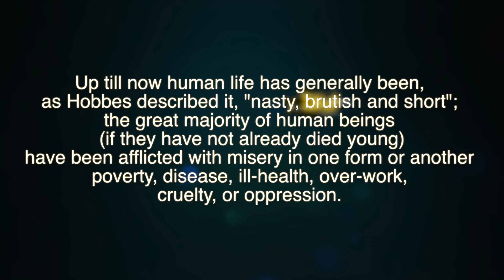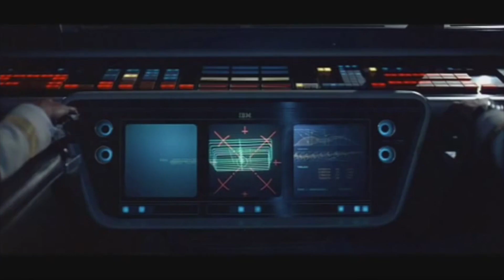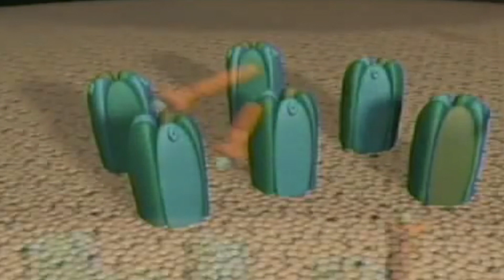Transhumanism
Should we expect to have ourselves enhanced by replacing our bodies with robots or should we go all the way to upload our personalities to the net? What about those who can't afford the upgrade? A look at transhumanism.